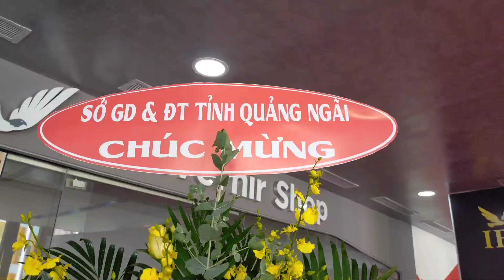IEC Quảng ngãi tổ chức Chương trình tri ân "Hơn cả lời cảm ơn"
Sau đúng một năm đi vào hoạt động, sáng ngày 20/6/2020, Thành phố giáo dục Quốc tế IEC Quảng Ngãi tổ chức Chương trình tri ân “Hơn cả lời cảm ơn”,  nhằm tôn vinh những đóng góp và sự đồng hành của cộng đồng CMHS và Lãnh đạo Đảng, chính quyền, các Ban ngành của tỉnh .